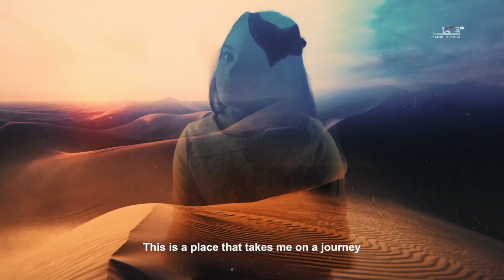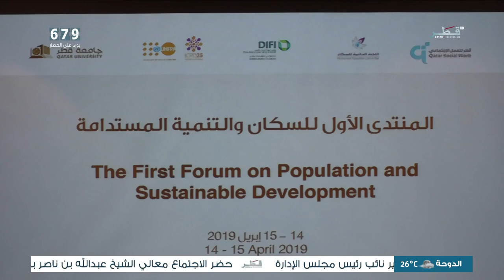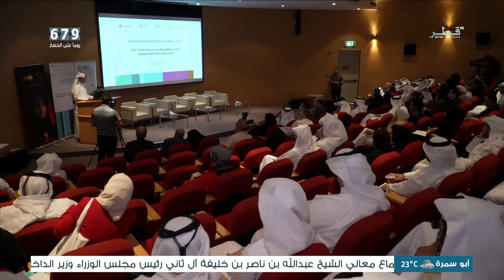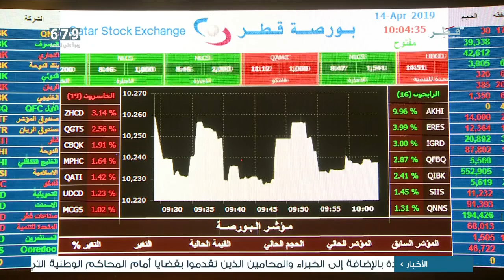نشرة الأخبار - تلفزيون قطر - الأحد 14-04-2019